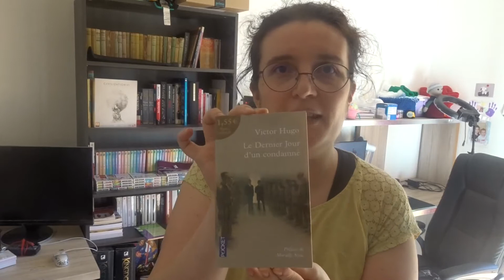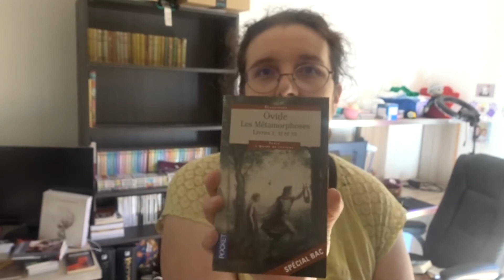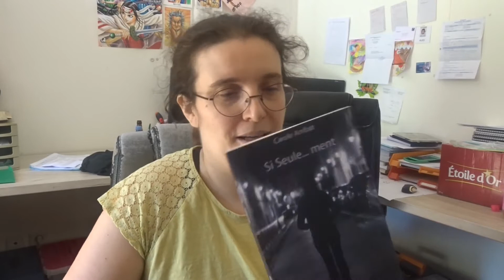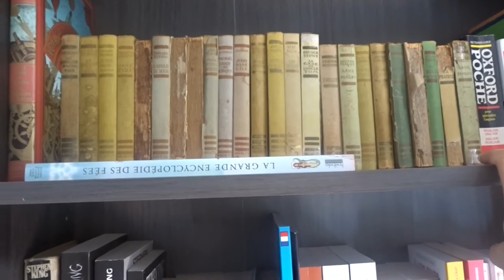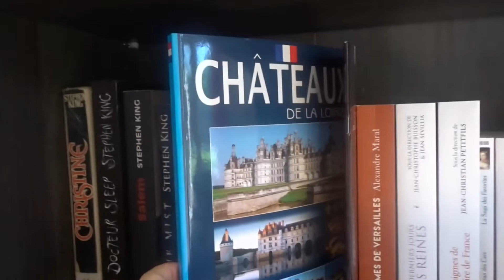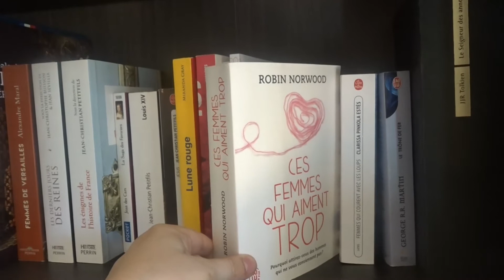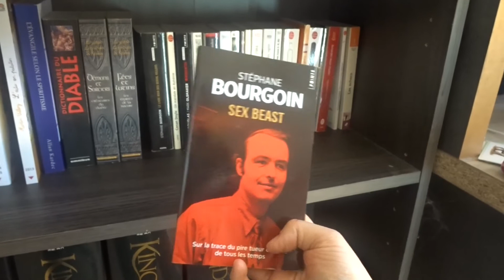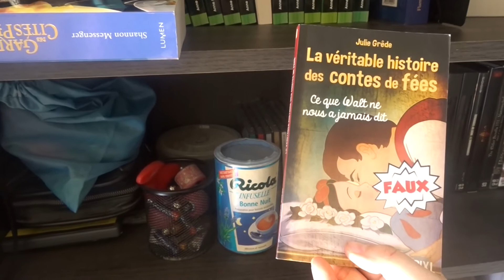Tricot vlog #36: Et si on rangeait la bibliothèque ?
Bienvenue dans ce Tricot Vlog 36